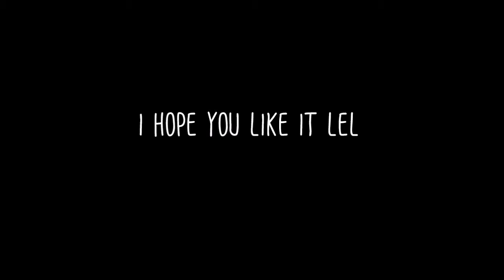trying to watercolor for the first time (kinda)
[insert shrug]